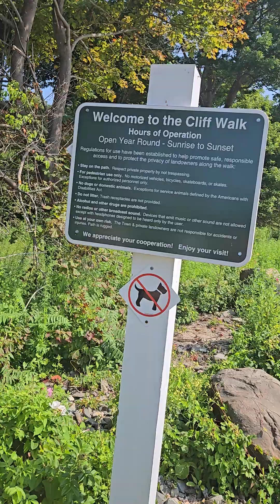Cliff Walk in York, ME!